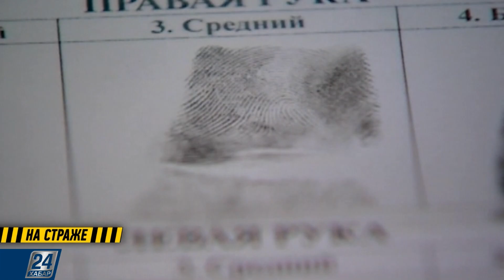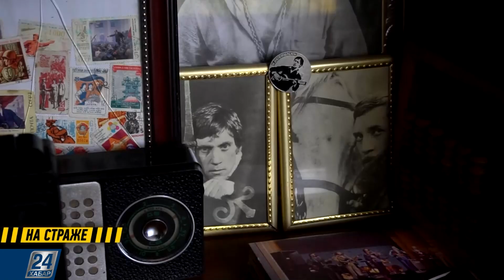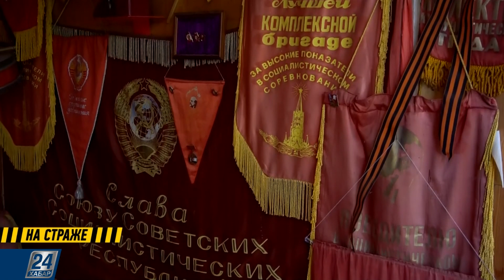Главный криминалист ОКУ Департамента полиции Алматы Алексей Родинко | На страже